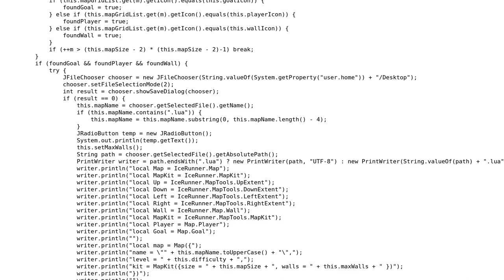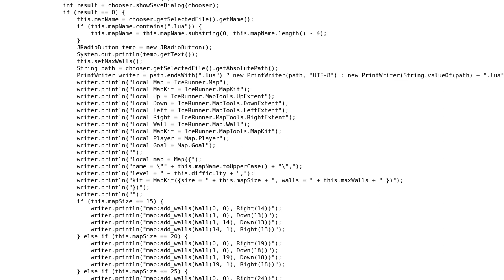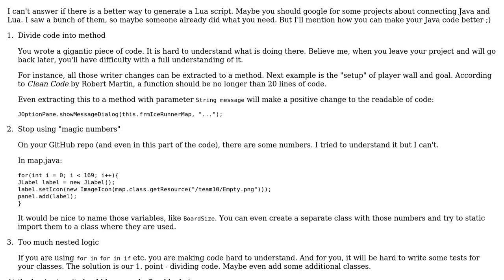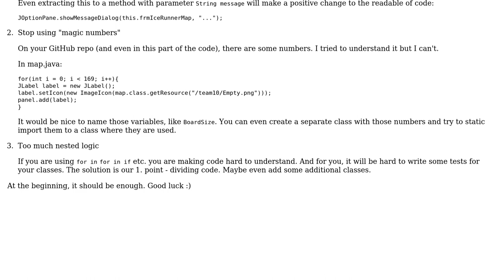Generating a Lua script for a tile map maker (2 Solutions!!)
Generating a Lua script for a tile map maker

With thanks & praise to God, and with thanks to the many people who have made this project possible! | Content (except music & images) licensed under CC BY-SA | Music | Images & others | With thanks to user Remixt user Rafalsky user Martin Frank user Jamal and the Stack Exchange Network Trademarks are property of their respective owners. You are responsible for your own actions.